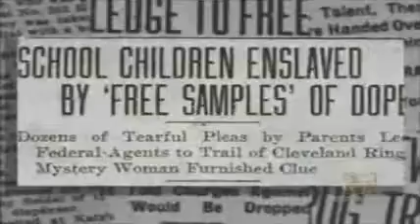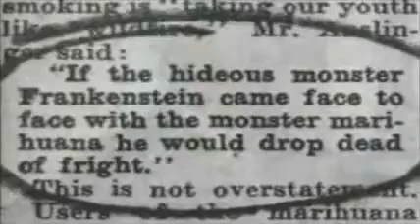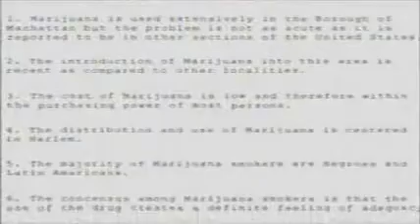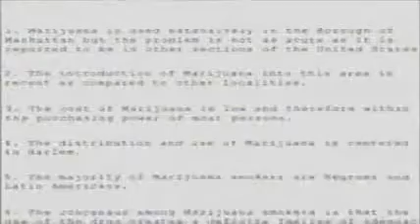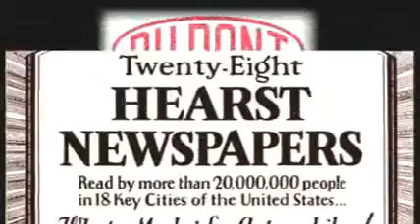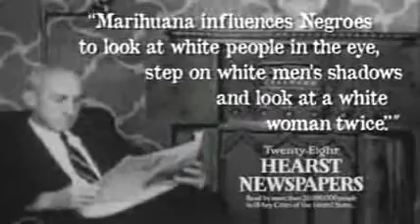Why Are Drugs Illegal?